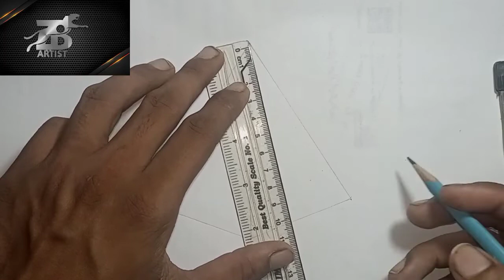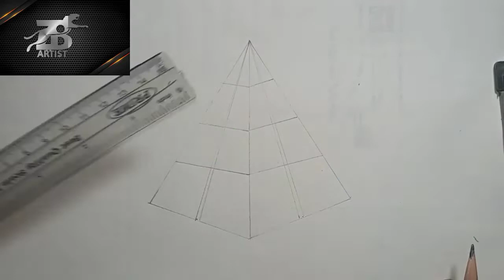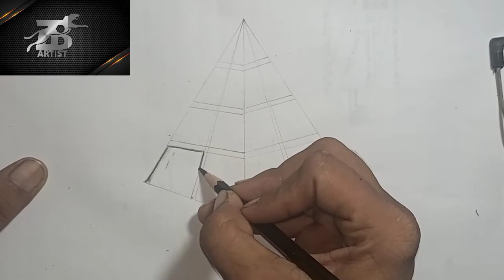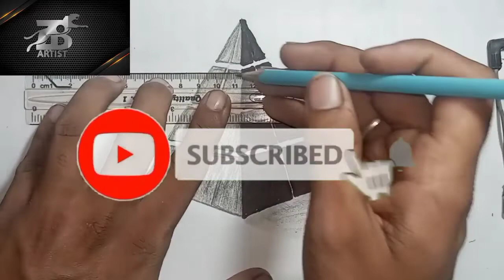3D pramind Drawing on paper /Easy 3D Drawing tutorial/3D Art Step by step/ ZB ARTIST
Hello everyone,
    Welcome to the zb artist
In this video I am going to show you How to draw  3D pramind Drawing on paper /Easy 3D Drawing tutorial/3D Art Step by step/ ZB ARTIST.3D Art kasy bnay.

On this channel I always try to show the easiest way of drawing and painting.From here you can improve your drawing skill. Hope you enjoy my videos and find them helpfull!!

LIKE my facebook page for more amazing videos & updates